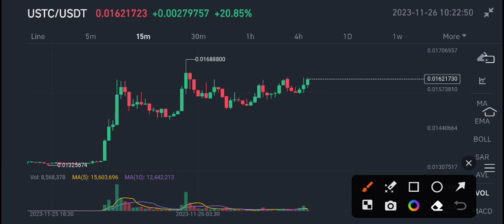USTC Coin Price Prediction! Terra Classic USD News Today